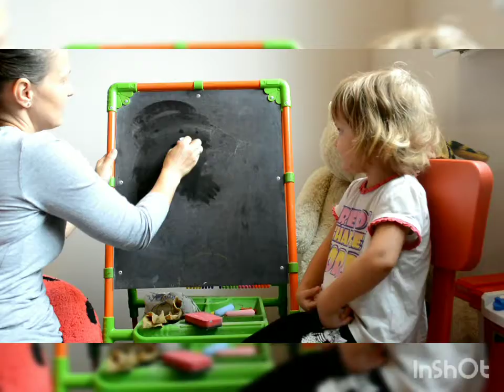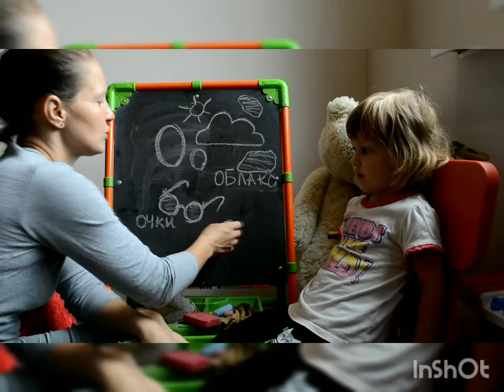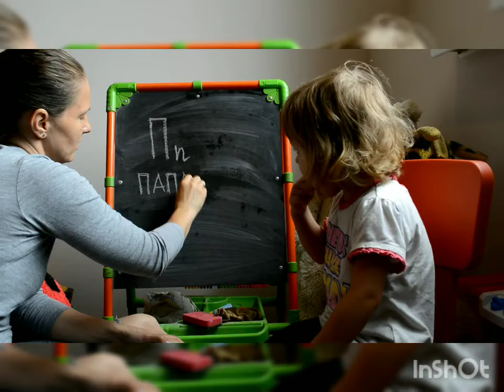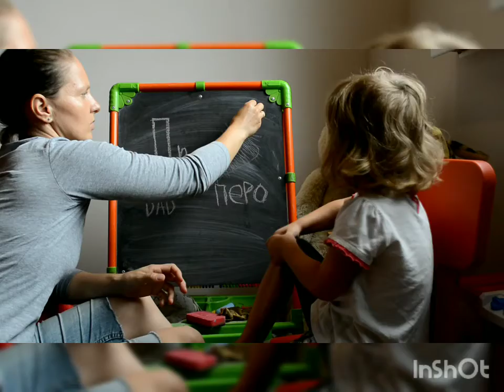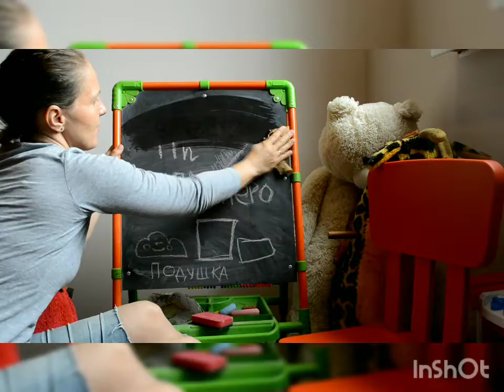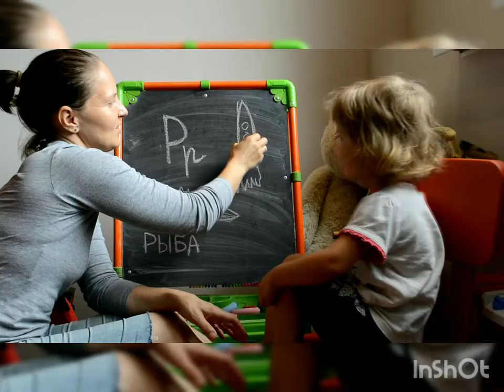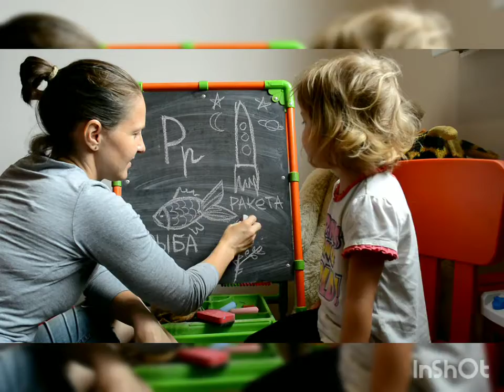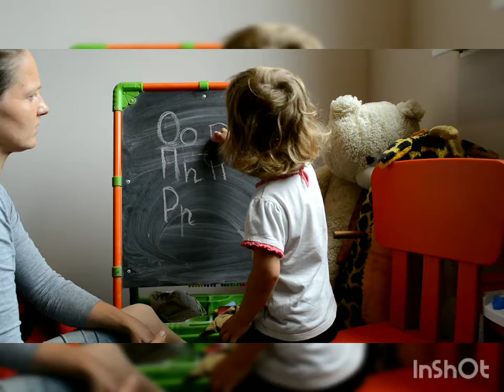#6 Занятие /Учим буквы с Мадиной Уджуху /О/П/Р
Рисуем мелом ,импровизируем.Мадине 3года 7месяцев.Когда я делала это видео,то поняла ,что Мадина мне объясняла про героя из мультфильма "Вспыш и чудо машинки"- про "Огурчика"!!!, а я не поняла и нарисовала огурец на колесах 😅😅